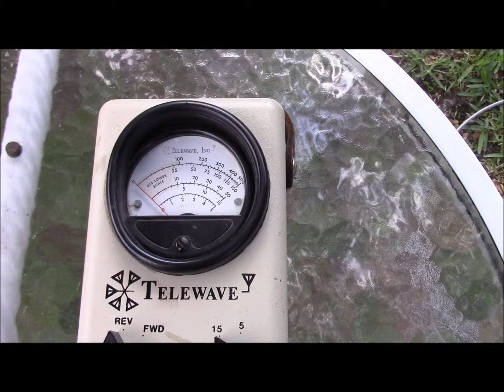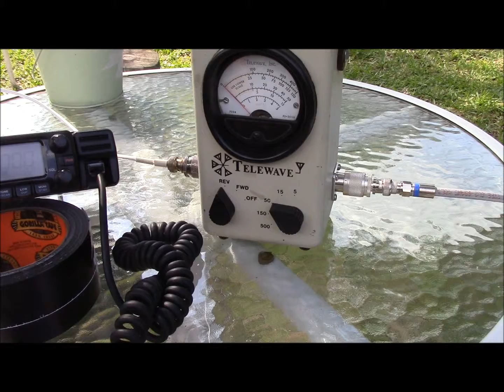Field expedient UHF ground plane antenna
When all else fails and you need to get on the air. Building a UHF ground plane antenna out of RG6 TV coax, a BNC bulkhead connector, duct tape, and a multi tool.